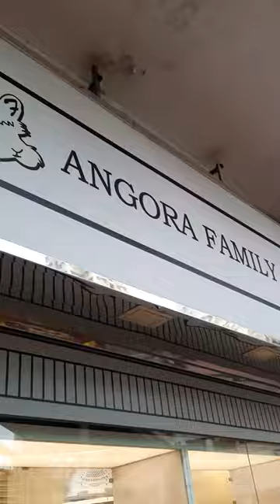Angora Rabbits are the cutest creature on earth! 可愛安哥拉兔仔